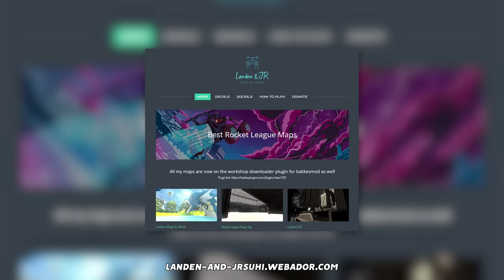I got PRANKED in my own Rocket League video...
Camera Settings:
FOV: 110
Distance: 270
Height: 110
Angle: -4
Stiffness: 1